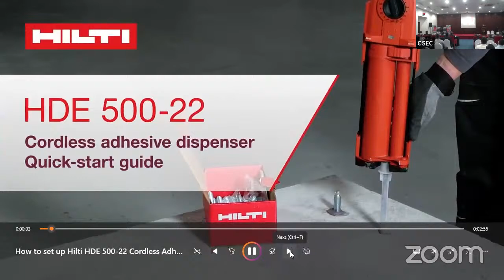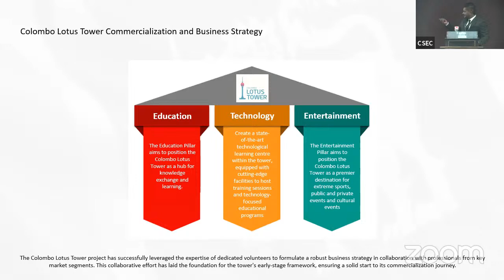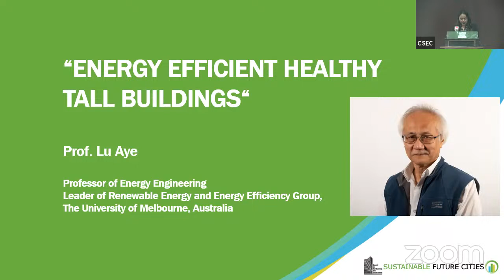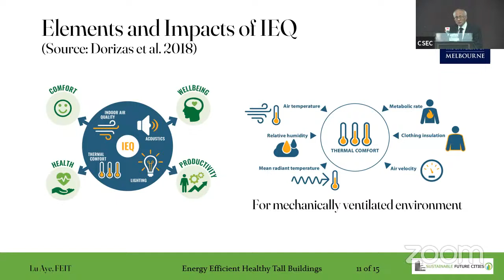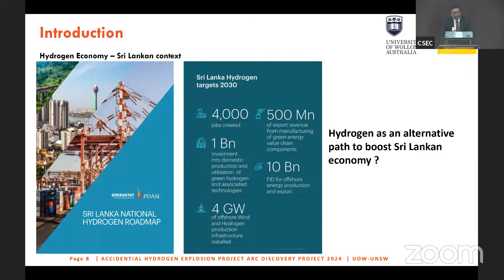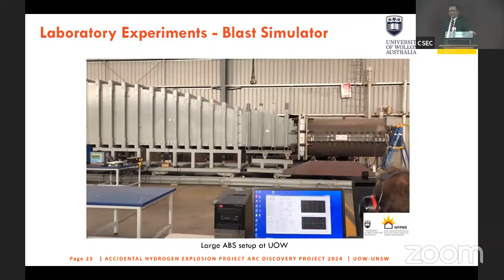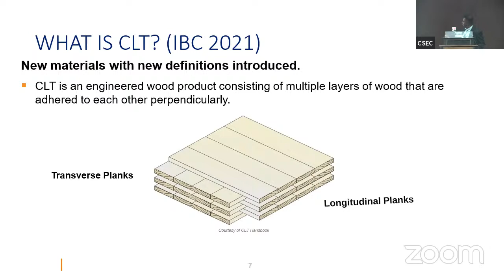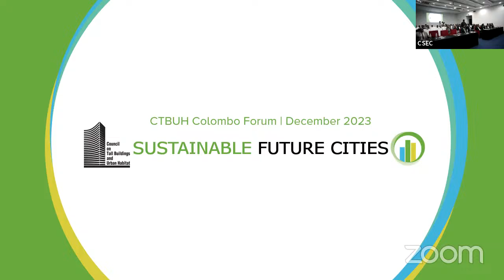Sustainable Future Cities - CTBUH Colombo Forum 2023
Embark on a journey towards 'Sustainable Future Cities' at the CTBUH Colombo Forum-2023. Join us for insightful discussions featuring international experts like Prof. Lu Aye, Dr. Damith Mohotti, and Prof. Priyan Mendis. A unique gathering uniting professionals from architecture, engineering, construction, and more. Your presence will enrich the dialogue shaping the future of urban development.